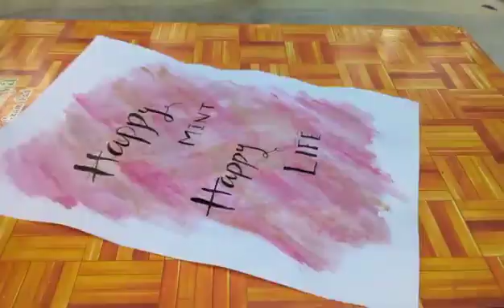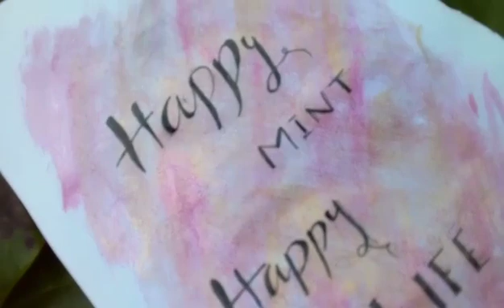calligraphy desing /simple desing /Faby s World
Hi

simple calligraphy desing